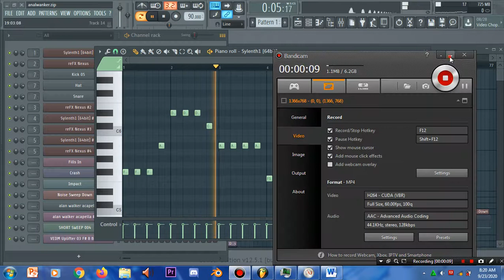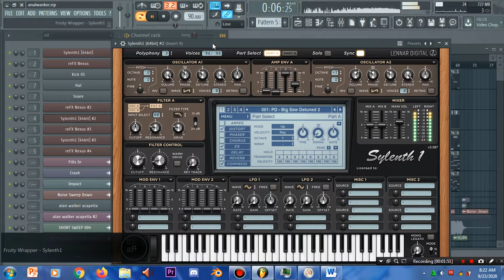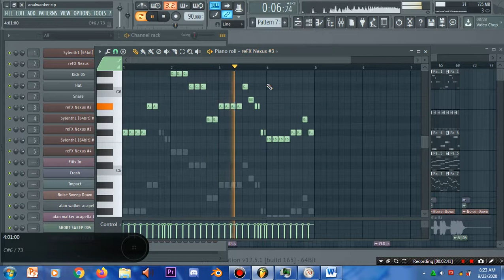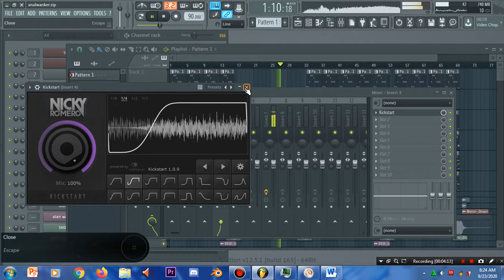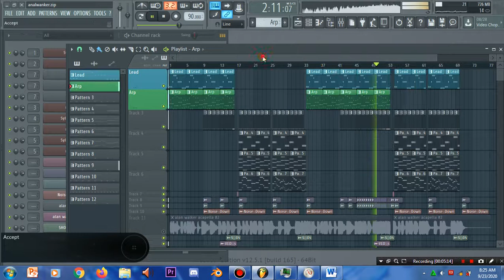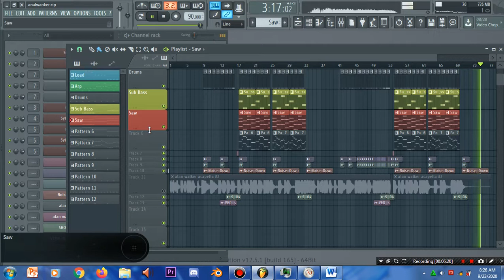[Alan Walker - Faded Remake] Flp Fl Studio 12.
VST Needed :

1)Stock Plugin
2)Sylenth1
3)Kickstart
4)Nexus

Like if you like, dislike if you dislike.
Kalo suka klik like, kalo gak suka klik dislike.